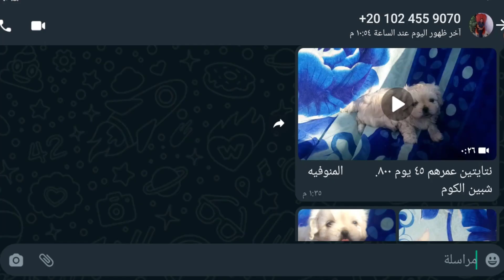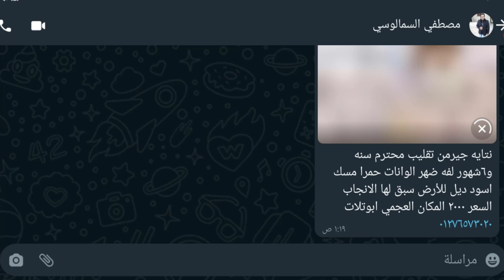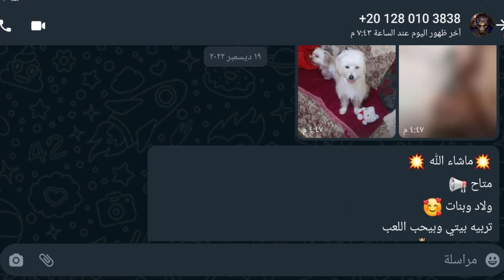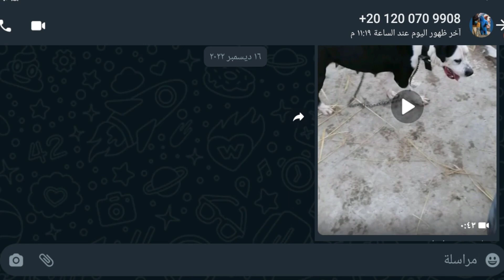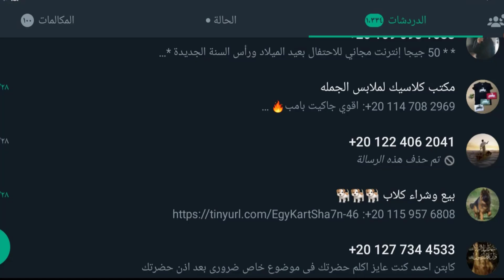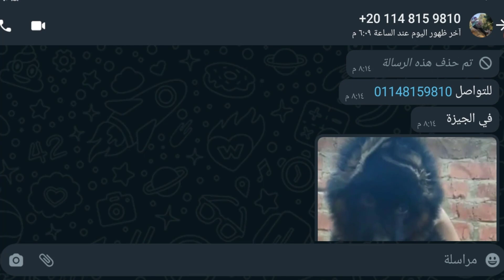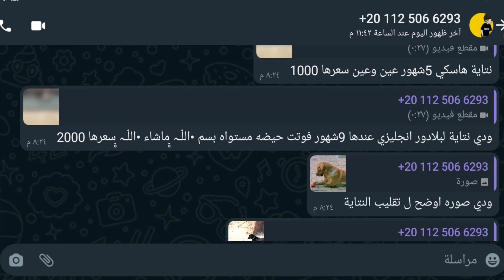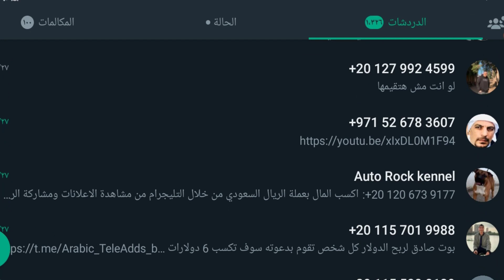سوق الكلاب الالكتروني .. اسعار تبدأ من ٣٠٠ جنيه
كلاب,
كلاب تنبح,
كلاب مضحكة,
كلاب بيتبول,
كلاب كلاب,
كلاب شرسه,
كلاب هاسكي,
كلاب صغيرة,
كلاب جيرمن,
كلاب البيتبول,
كلاب صغار,
كلاب زينه,
كلاب يور هاند,
كلاب يتعاركن,
كلاب يعون,
كلاب يتقاتلون,
كلاب يساعدون الناس,
كلاب يتقاتلون حتى الموت,
كلاب يقتلون الذئب,
كلاب يلعبون كرة القدم,
كلاب ينبحون على اسد,
كلاب يسبحون بالماء,
يا كلاب,
يا كلاب غيرانه معانا حيرانه,
يا كلاب الايس,
يا كلاب الحفل,
يا كلاب مصالح,
يا كلاب بدي مصاري,
يا كلاب مصلحه ومصاري,
يا كلاب المجزره,
يا كلاب عادل امام,
يا كلاب يتعاركن,
كلاب وفية,
كلاب وحشيه,
كلاب وبس,
كلاب ولف دوك,
كلاب وحيوانات,
كلاب وفية لاصحابها,
كلاب وذئاب,
كلاب ولف,
كلاب وغنم,
كلاب وقطط ودجاج,
و كلاب في العالم,
وديع الشيخ كلاب انت مربيها,
والنوم كلاب الضحى يالسلوقي,
ولادة كلاب,
وقفت على جثث الاسود كلاب,
وادي كلاب,
ود الجاك كلاب ضحى,
واوحيت لي كلاب تنبح من بعيد,
ولادة كلاب الهاسكي,
وثائقي كلاب,
كلاب هاسكي صغيرة,
كلاب هاسكي للبيع,
كلاب هاسكي شرسة,
كلاب هو هو,
كلاب هاسكي ابيض,
كلاب هاسكي صغار,
كلاب هوشاريه,
كلاب هاسكي بيضاء,
كلاب هاسكي سيبيري,
كلاب هالك,
هوشة كلاب,
هوهوة كلاب,
هوهوت كلاب كتير بيحسدوني,
هات كلاب,
هوهو كلاب,
هوشة كلاب شرسة,
هات كلاب بيتبول,
هابي هابي هابي كلاب يور هاند,
هجوم كلاب على ذئاب,
هتلاقي كلاب مرصوصه,
كلاب نبح,
كلاب ناشيونال جيوغرافيك,
كلاب نادرة,
كلاب نونو,
كلاب نابحة,
كلاب نعجات,
كلاب نيو فاوند لاند,
كلاب نباح,
كلاب ناس,
كلاب نينجا,
k bf asmr,
kgf 2,
كون كلاب,
كلاب متوحشه,
كلاب مفترسه,
كلاب مالينو,
كلاب مسعوره,
كلاب مالينوا,
كلاب مضحكة جدا,
كلاب منقطه,
كلاب مخيفه,
كلاب مصر,
كلاب مال🍑,
م كلبش,
مقاطع كلاب مضحكه,
معارك كلاب,
مزرعه كلاب,
مصارعة كلاب بيتبول ضد روت وايلر,
ملخصات افلام كلاب,
محمد كلاب,
مهرجان كلاب,
مدرب كلاب,
مهرجان يا صحاب كلاب قلبي في خطر,
كلاب لولو,
كلاب للبيع,
كلاب لطيفة,
كلاب لولو فوكس,
كلاب لابرادور,
كلاب بوبي,
كلاب لولو صغيره,
كلاب لولو فوكس فرنسي,
كلاب للتبني,
كلاب للبيع في السودان,
الكلاب,
الكلاب المنقطه,
الكلاب الصغيره,
الكلاب المتوحشة فيلم رعب,
الكلاب البرية,
الكلاب الشرسة,
الكلاب الكلاب,
الكلاب البوليسيه,
الكلاب البيتبول,
الكلاب الوفية,
كلاب كلاب جاجاجا,
كلاب كنجال التركي,
كلاب كنجال,
كلاب كين كورسو,
كلاب كبار,
كلاب كرتون اطفال,
كلاب كبيرة,
كلاب كون,
كلاب كرديه,
كلاب كوريه,
كلاب قوقازى شرسة,
كلاب قوية,
كلاب قتال شرس,
كلاب قوية وشرسة,
كلاب قويات,
كلاب قويه جدا,
كلاب قوازي,
كلاب قامشلو,
كلاب قميص,
كلاب قويه تنقذ فريقها من الموت,
ٌ لاب,
طوق كلاب,
كلاب في العالم,
كلاب في المنام,
كلاب فلوس,
كلاب فلفل ودبور,
كلاب فرنجية,
كلاب فرنسية,
كلاب في سوق الغزل,
كلاب في السودان,
كلاب فرو,
كلاب فيديو,
فيديو كلاب,
فيديو كلاب وقطط مضحكة,
فيديوهات كلاب وقطط مضحكة,
فيديوهات كلاب جيرمن,
فايت كلوب,
فيلم 101 كلاب منقطه حقيقي كامل,
فيديو كلاب تنبح,
فيلم كلاب الثلج,
فيديوهات كلاب,
في العالم اقوى كلاب في العالم,
كلاب غنم,
كلاب غاضبة,
كلاب غريبة,
كلاب غنم سوريا,
كلاب غبية,
كلاب غنية,
كلاب غابة,
كلاب غنامه,
كلاب غريبة الشكل,
كلاب غداره,
غناء كلاب,
اغنيه كلاب,
غنم مع كلاب,
غسيل كلاب,
غرف كلاب,
غدر كلاب البيتبول,
غرفه كلاب,
غناء محمد كلاب,
غانم الدوسري قاهر كلاب ال سعود,
غضب كلاب المالينو,
كلاب عم تعوي,
كلاب عبد الرحيم,
كلاب عملاقة,
كلاب عاديه,
كلاب عادل,
كلاب عواء,
كلاب عصابات المافيا,
كلاب عم يتقاتلو,
كلاب عربيه,
كلاب على التيك توك,
عايز كلاب,
عركه كلاب,
علي كايرو كلاب السرة,
عايز كلاب بيتبول,
عراك كلاب,
عايزين كلاب,
عايز كلاب جيرمن,
عايز فيديوهات كلاب,
عواء كلاب شرسة,
عايز كلاب البيتبول,
ظاهرة تحول البشر الى كلاب,
ظن انها من كلاب المال,
ظهور كلاب غريبه في العراق,
ضحك كلاب,
ظنها من كلاب المال,
كلاب ضالة,
كلاب
كلاب ضخمة,
كلاب طيور الجنه,
كلاب طويله,
كلاب طريفه ومضحكه,
كلاب هوشه,
كلاب
كلاب
كلوب طريق,
كلاب طويل الشعر,
كلاب ضاله,
كلاب ضد اسد,
كلاب ضخمة الحجم,
كلاب ضد ذئب,
كلاب ضد ذئاب,
كلاب ضخمه وشرسه,
كلاب ضحى ود الجاك,
كلاب ضد كلاب,
كلاب ضحى,
كلاب ضد ضباع,
ضحى بيه بدون كلاب,
ضبع ضد كلاب,
ضيعة ضايعة كلاب شمامة,
ضحك كلاب تضحك,
ضباع ضد كلاب برية,
ضباع ضد كلاب,
ضحك حتى الموت كلاب,
ضربه كلاب بيتبول,
ضراط كلاب,
ضحك قطط وكلاب,
كلاب صيد,
كلاب صوت,
كلاب صغار هاسكي,
كلاب صغيرة تنبح,
كلاب صغيرة كيوت,
كلاب صغيره لطيفه,
كلاب صغار كيوت,
كلاب صغيرة الحجم,
كلاب صوت الكلاب,
كلاب صيد ارانب,
صوت كلاب,
صوت كلاب تخيف القطط,
صوت نباح كلاب,
صوت كلاب صغيره,
صوت كلاب شرسه صوت عالي,
صوت كلاب مرعب,
صوت كلاب هاسكي,
صوت كلاب متوحشه,
صوت كلاب زينه,
صيد كلاب,
كلاب شرسة تنبح,
كلاب شرسه جدا,
كلاب شرطه,
كلاب شوارع,
كلاب شيواوا,
كلاب شرسه تتقاتل,
كلاب شارلو,
كلاب شرسة تتعارك,
كلاب شاردة,
كلاب شيتزو,,
كلاب سونا,
كلاب سعرانه,
كلاب سائبه,
كلاب سوق الجمعه,
كلاب سوق الغزل,
كلاب ستاف,
كلاب سلوقية,
كلاب سناب,
كلاب سوريا,
كلاب سوداء,
كلاب زوزاني اصلي,
كلاب زينة صغيرة,
كلاب زوزانيات,
كلاب زوزانيا,
كلاب زوزاني قتال,
كلاب زينه سوق الغزل,
كلاب ذكية,
كلاب زينه للبيع,
كلاب زئيف,
كلاب زينه جميله,
ز لابل,
كلاب روت وايلر,
كلاب روت,
كلاب رود,
كلاب رومي,
كلاب رود فيلر,
كلاب روسي,
كلاب رعب,
كلاب روت وايلر الماني,
كلاب رعي الاغنام,
كلاب روت وايلر للبيع
جرو كلاب,,
كلاب ذكية جدا,
كلاب ذكية جدا في الصين,
كلاب ذكية تساعد اصحابها,
كلاب ذات شعر طويل,
كلاب ذكية تساعد الناس,
كلاب ذو شعر كثيف,
كلاب ذكر,
كلاب ذكور,
كلاب ذكيه في الصين,
كلاب ذيابه,
كلاب دوبر مان,
كلاب دوجو ارجنتينو,
كلاب دوبر مان صغيره,
كلاب دوبر,